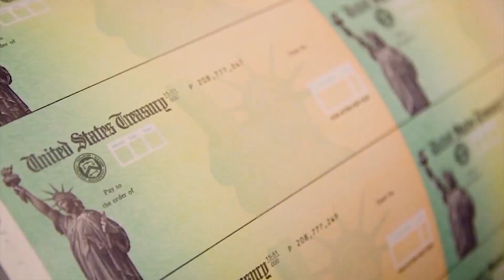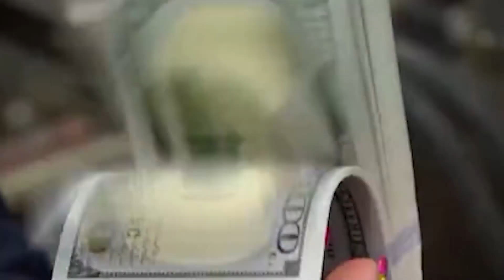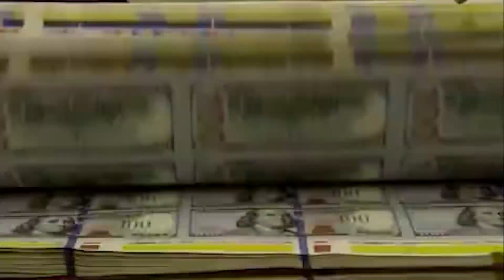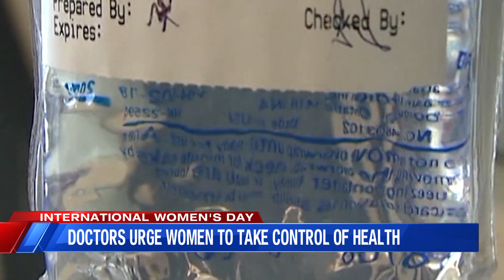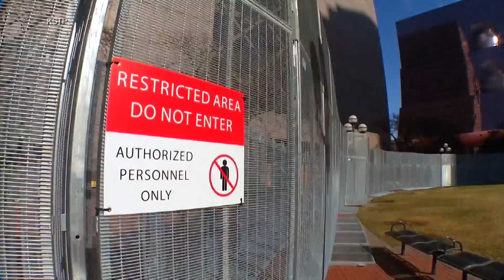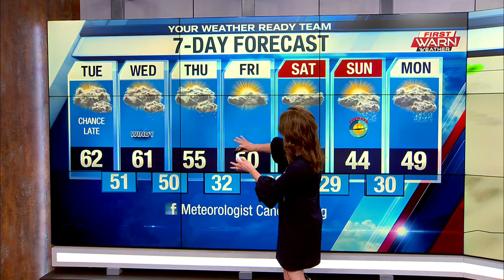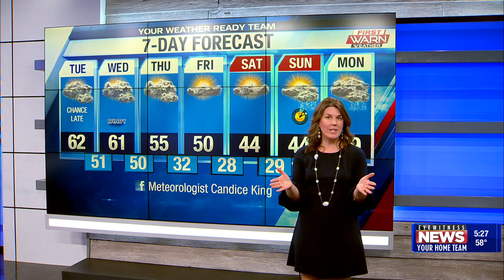WTVO Eyewitness News at 5 for March 8th, 2021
With Mimi Murphy, Chief Meteorologist Candice King, and Sports Director Scott Leber.